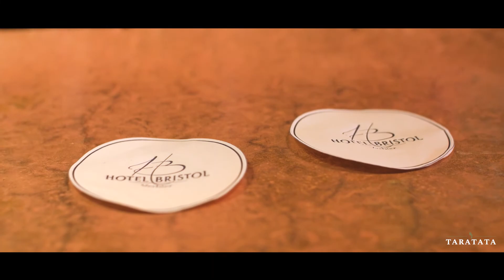Hotel Bristol Verbier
Welcome @ Hotel Bristol Verbier

Cosy, affordable, friendly & right in the center of Verbier.